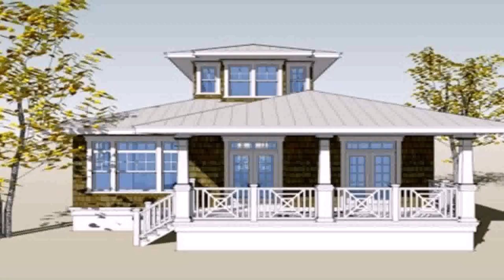Buy Car NY 5% DP